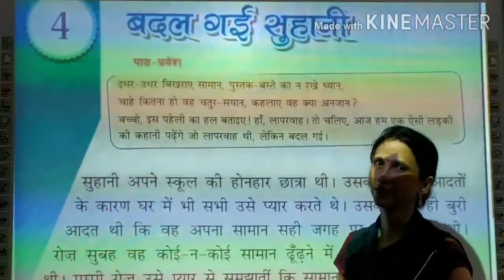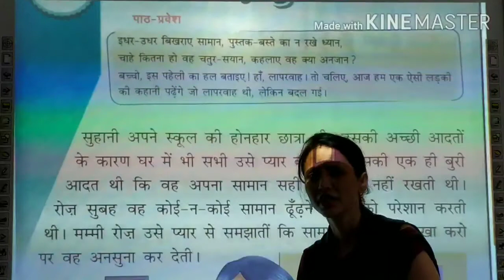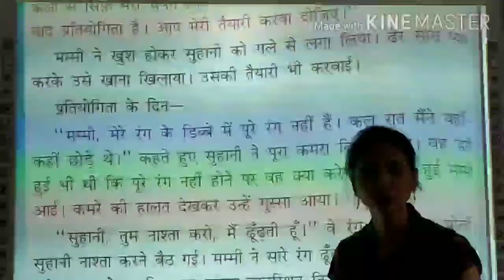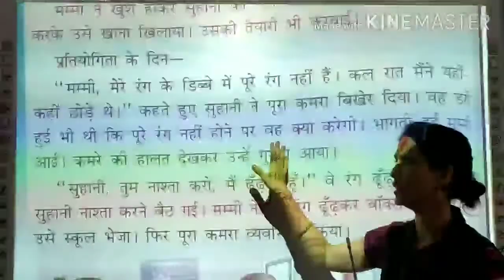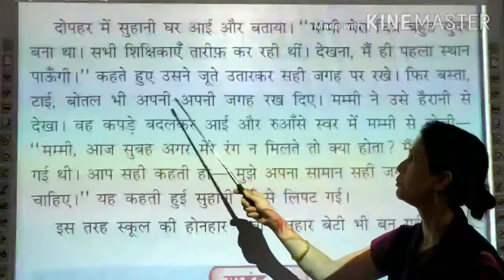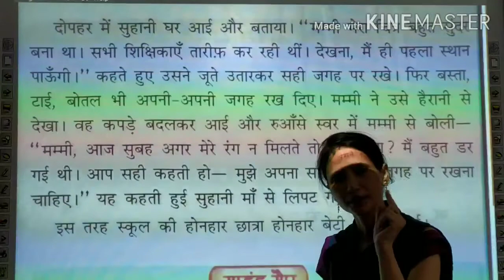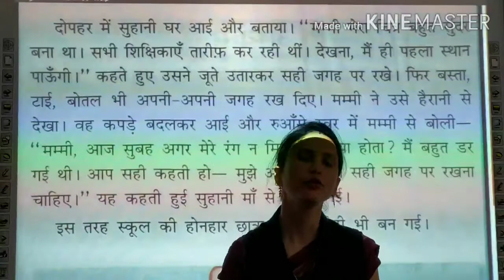RS_2nd_ Hindi Text_ Ch- 4_ बदल गई सुहानी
Teacher- Mrs. Renu Sharma
Subject- Hindi Text
Class- 2nd
Ch-4
बदल गई सुहानी